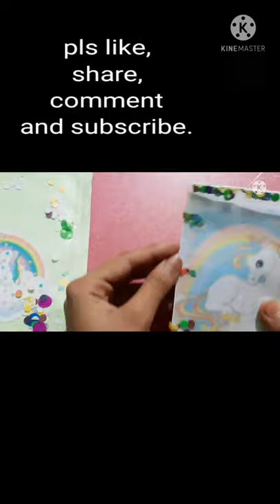DIY Dairy without Binder Ring Clips or GLUEGUN | DIY Journal Daiy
🔻 In this video, I am going to show you special DiY Dairy without Binder Ring Clips or GLUE GUN "PAPER" making at home.